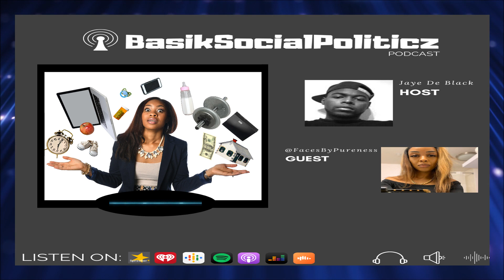Why GOOD Men Are TIRED Of The "Single Mother" WORSHIP & REFUSE To Date Them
This Podcast Clip Is On The Evolution Of "Red Pill" Men Changing Their Standards & How Women Are Feeling The Impact Of It Now With The Uptick In Shaming.

Podcast Guest's Channel @FacesByPureness